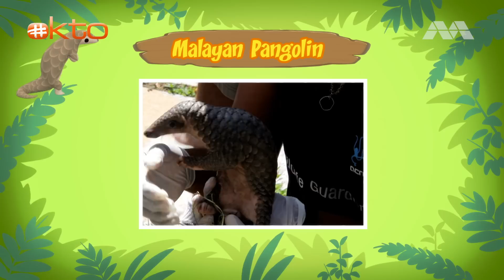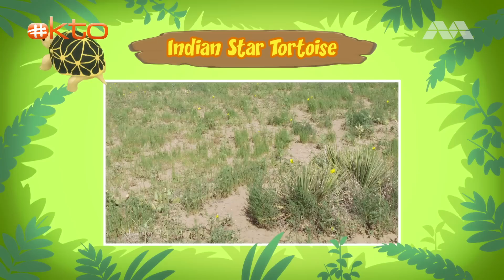On GUARD! 🛡️ These animals can DEFEND themselves! 🐢🦨 | Leo the Wildlife Ranger